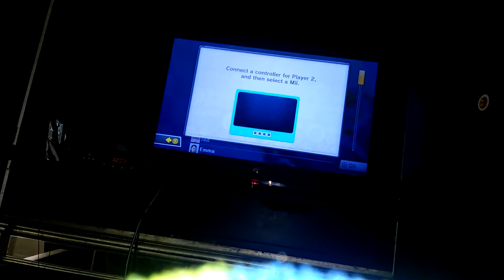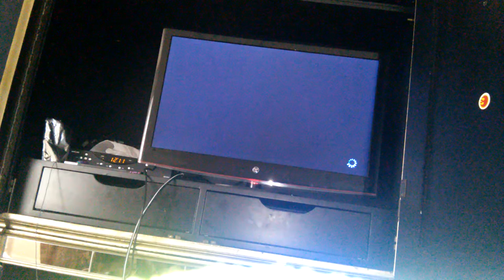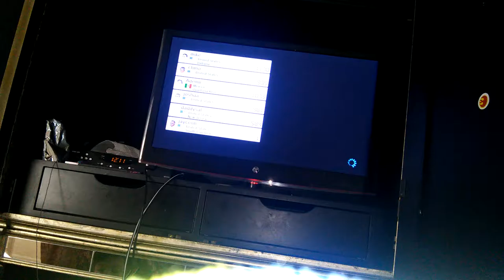mario kart 8 part 5